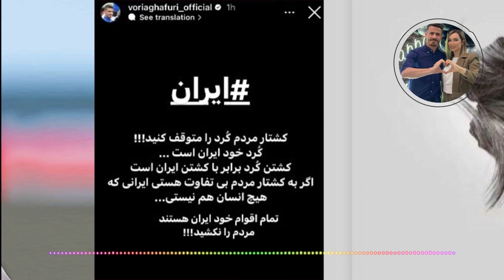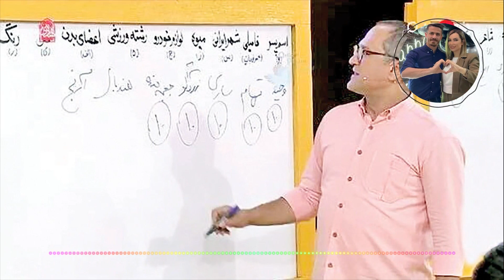تفاوت کُرد با کورد چیست و چرا وریا غفوری اخیرا آنرا بدون واو مینویسد؟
ایل منگور که از کردهای غیوری هستند که در سردشت و پیرانشهر و مهاباد تا مرز عراق پراکنده می باشند، با همراهی نیروهای امنیتی، اشرار و کردهای تجزیه طلب عراقی را نقره داغ کردند.

در هزار چهره، پرده از چهره های مشهور و حادثه ساز برداشته و با بیان واقعیات به معرفی آنها میپردازیم.

اگر مایلید در مورد شخصی خاص بشنوید، تیم ما مشتاقانه منتظر پیام شماست
و اگر تمایل به دریافت ویدئوهای بعدی ما دارید دکمه سابسکرایب را فشرده و علامت زنگ را هم بفشارید تا به محض ارسال ویدئو به شما اطلاع رسانی شود
سپاسگزار خواهیم بود اگر ویدئوها را لایک کرده و با دوستان خود به اشتراک بگذارید
"با سپاس تیم "هزار چهره